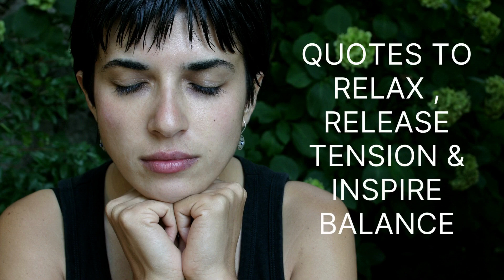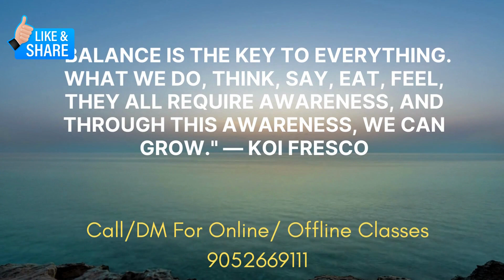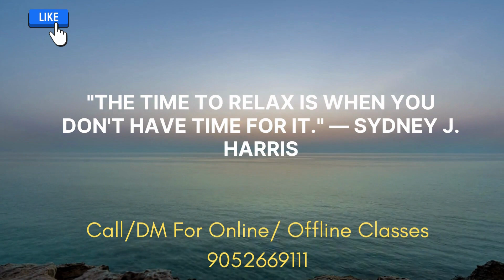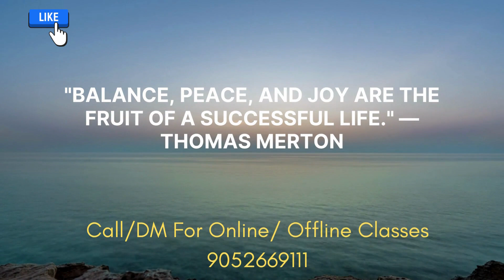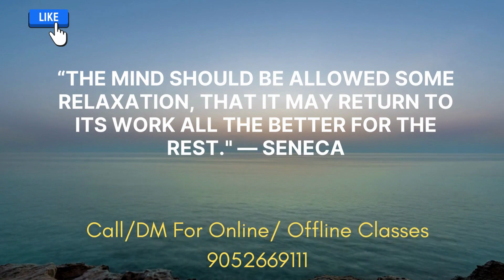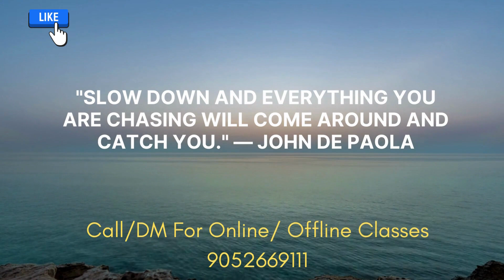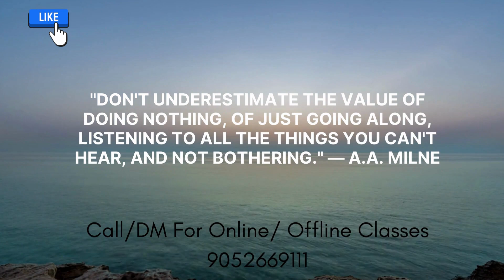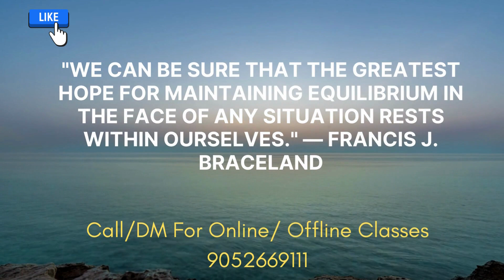Quotes To Relax , release tension & Inspire inner balance😎🔥inspirational quotes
Don't Quit 😎🔥 sigma Rule ~ Motivational quotes

Life quotes WhatsApp status|English status| Best Inspirational quote

Best Friendship Day Quote~WhatsApp status😎🔥 | English status

Thank you to these websites for providing free and high-quality resources.